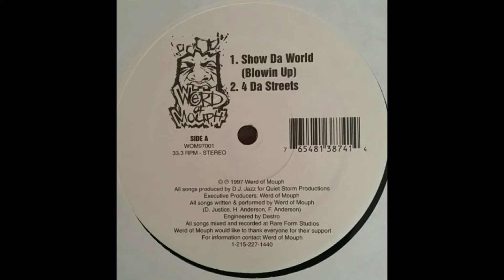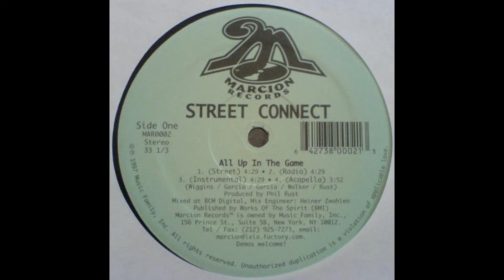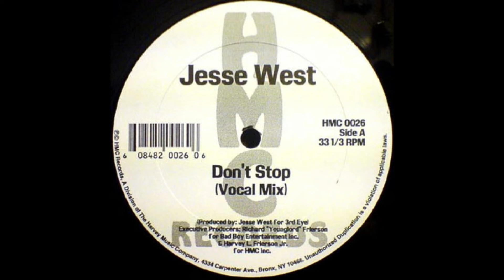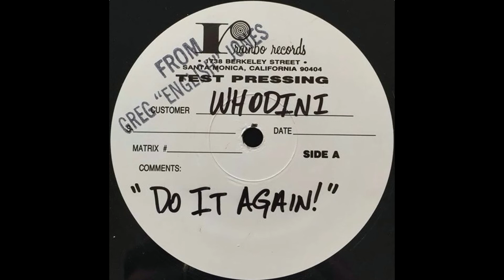숨겨진 외국 언더그라운드 힙합 모음 / Rare Underground Hiphop Playlist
Thanks for visiting my channel and enjoying the beats.
외국 힙합 붐뱁 지펑크 모음